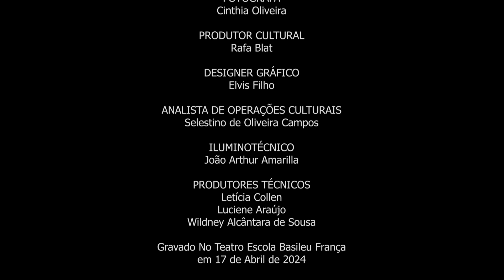Cantaloupe island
Concerto de Homenagem ao Jazz da Big Band Basileu França. Ela foi criada com o intuito de fomentar o estudo da música popular na Escola do Futuro de Goiás em Artes Basileu França. A partir de 2018, a formação foi implementada, sendo composta pelos seguintes instrumentos: flauta, saxofone, trompete, trombone, base completa e voz. A faixa etária dos alunos é de 14 a 26 anos, sendo o ingresso por meio de audição, aberto para toda a comunidade.